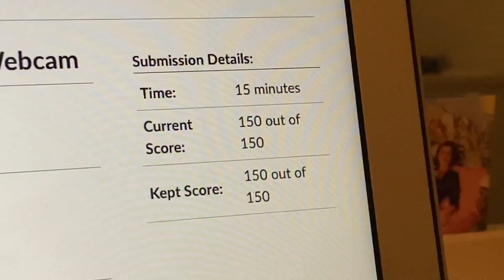my LAST EXAM of the semester - VLOGMAS DAY 18